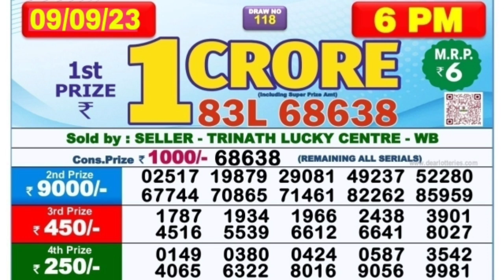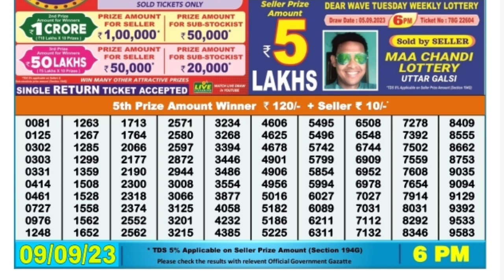🔴 Dear Nagaland 6 P.M. Live Lottery Result । Date-09/09/2023 ।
🔴 Day 06:00 P.M. Dear Nagaland River Saturday Lottery Result Today l Date-09/09/2023 l